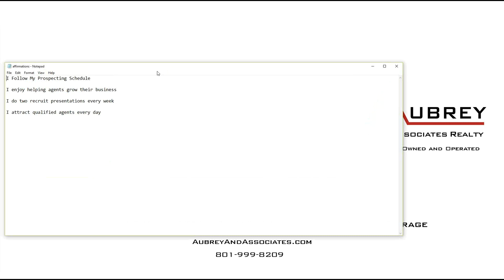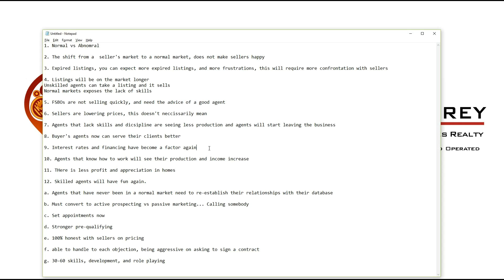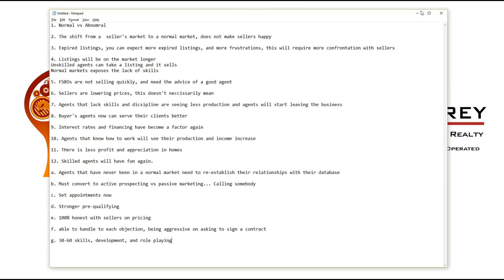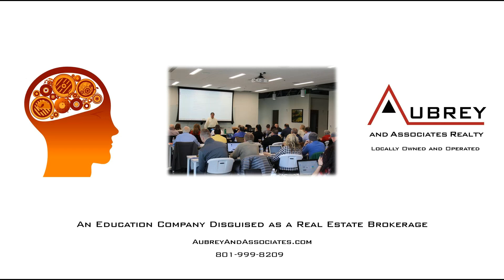Productive Agent Call 2018 12 03